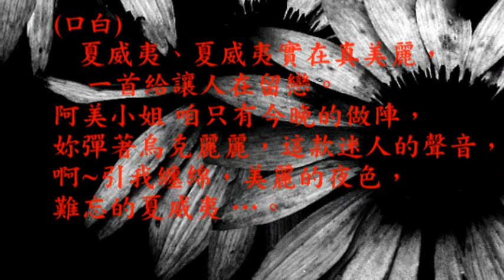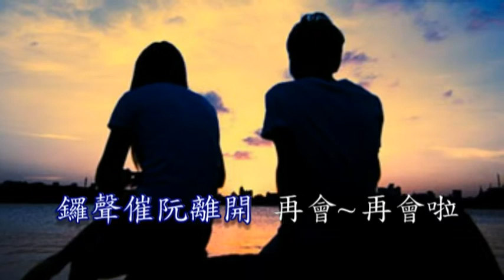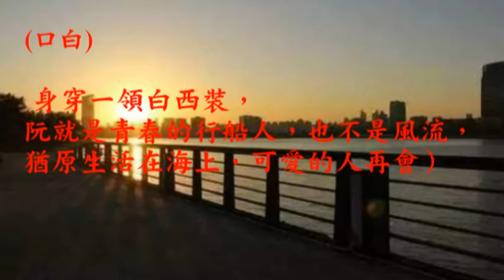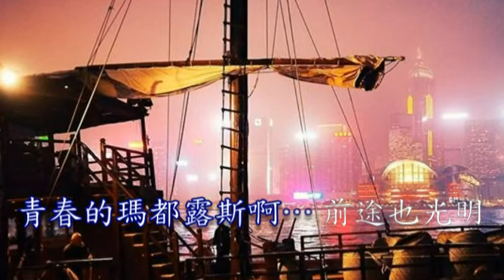陳木 --- 陳木連串曲 【1夏威夷之夜 2離別之夜 3 青春的行船人】 (台灣拉吉歐2 飛虎的台語歌)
陳木 --- 陳木連串曲 【1夏威夷之夜 (日曲:ハワイの夜) 2離別之夜(日曲:別れの波止場 ) 3 青春的行船人( 日曲: おばこマドロス )】 (台灣拉吉歐2 飛虎的台語歌)
詞作家葉俊麟1960年代初在鈴鈴唱片公司編寫流行歌連串曲，並於每段歌之前編寫讓演唱歌手的簡單說白，音樂則用當時流行的輕音樂配唱，即為後來各唱片公司仿效的濫觴，雖然當時並未造成轟動，但現在聽來則有不同的感受。謝謝音樂製作人陳木先生的提供。